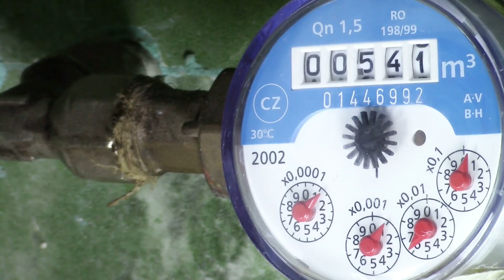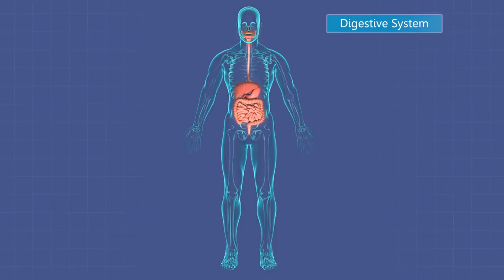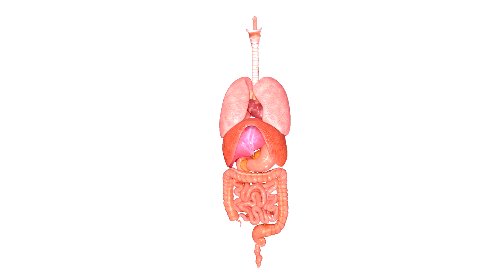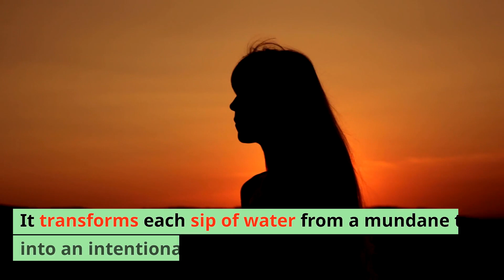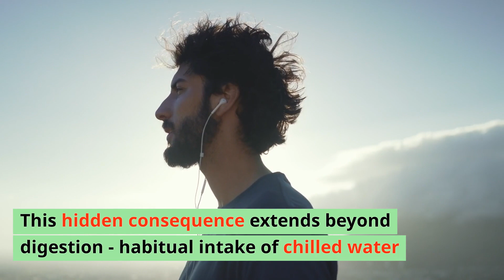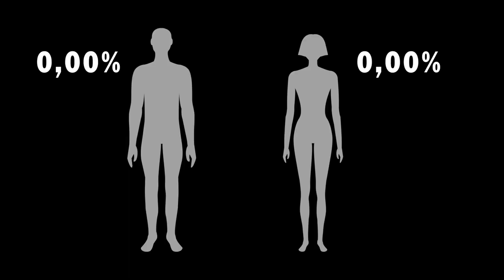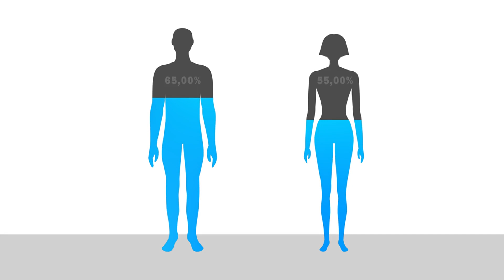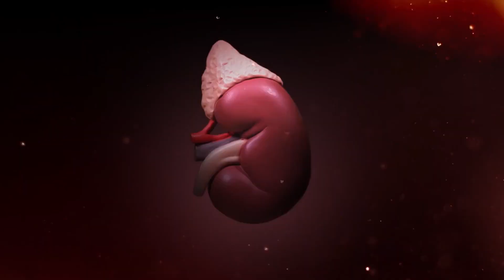Are You Drinking Water Incorrectly? 5 Common Mistakes Explained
Water, the essence of life, is as vital as it is misunderstood in our daily health routines. While we all recognize the importance of staying hydrated, the nuances of how, when, and the amount of water we drink significantly influence our health and wellbeing. Many of us, guided by age-old habits or misconceptions, unknowingly adopt practices in our water consumption that can lead to a range of health issues. This video aims to shed light on these common errors and provide expert advice on how to hydrate in the healthiest way possible. We will delve into five critical aspects of water consumption - timing around meals, drinking technique, water temperature, quantity, and posture - and unveil the science and wisdom behind each.